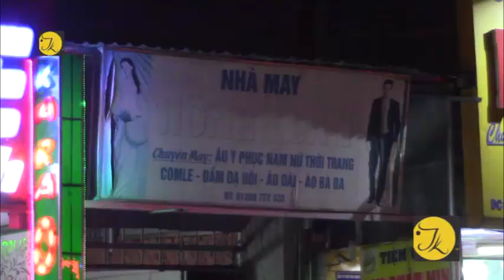Mâu thuẫn gia đình, vợ chết, chồng bị thương tại Thái Hòa, Tân Uyên, Bình Dương